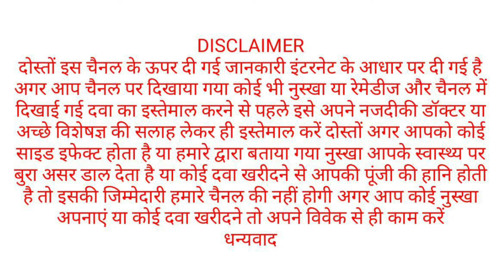एक बार ये चीज रात को लगाएंगे तो ढीले लटकते स्तन बॉल जैसे गोल और टाइट हो जायेंगे - stan tight kare